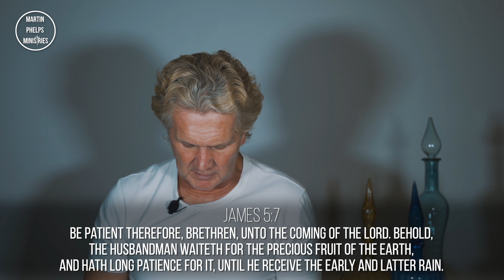Souls, God's Cry, Our Prayer - PART 4 | Online Sunday Service 11th October 2020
Welcome to This Week’s Online Church Service!